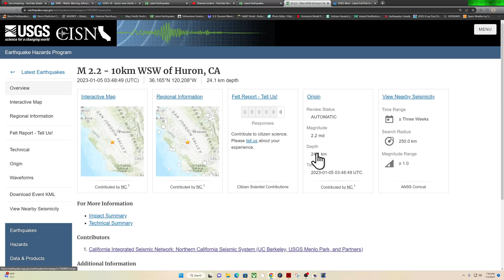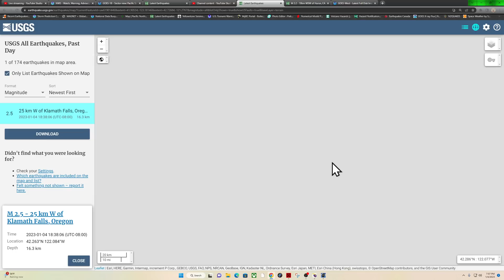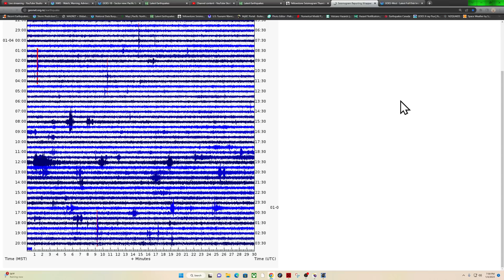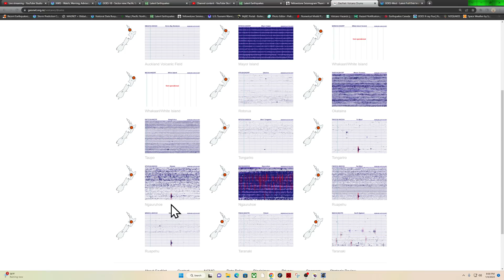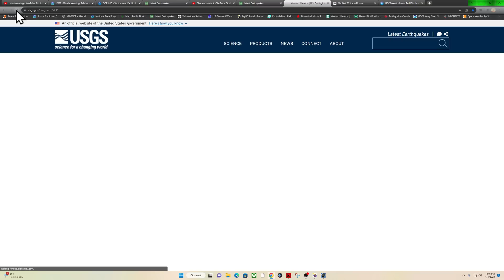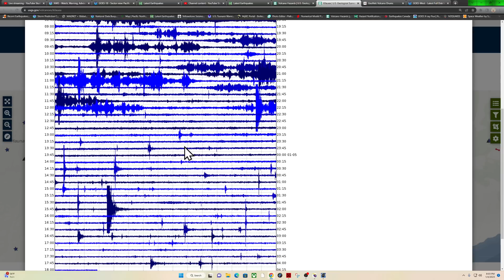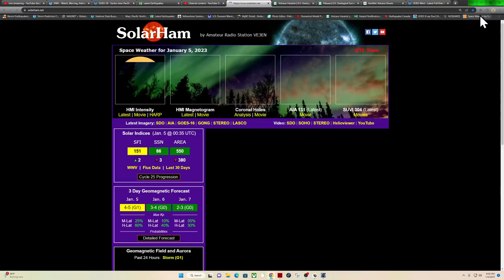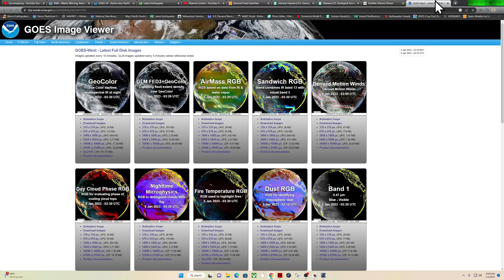Bomb cyclone arrives in California.. Earthquake activity New Zealand. Wednesday night 1/4/2023